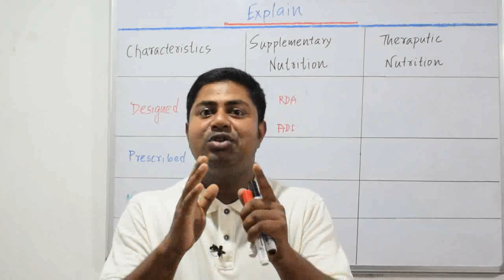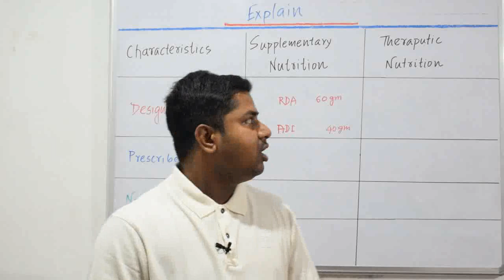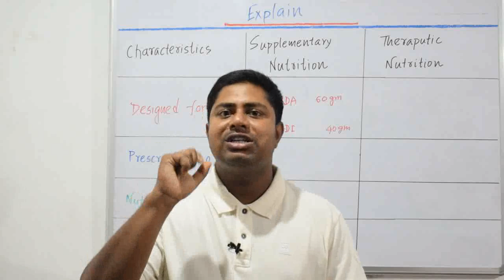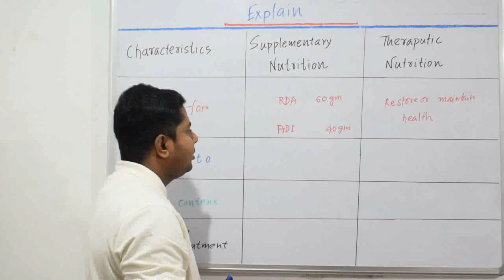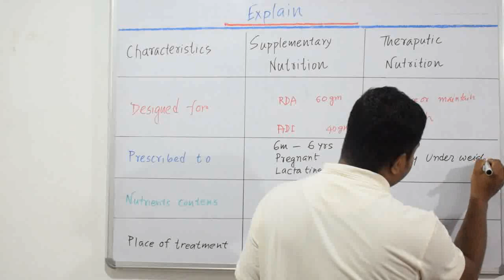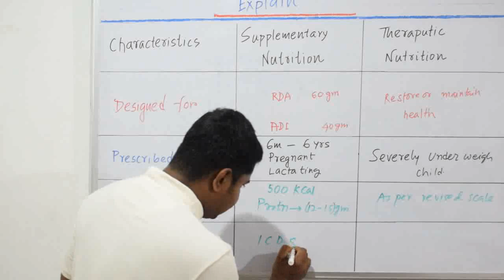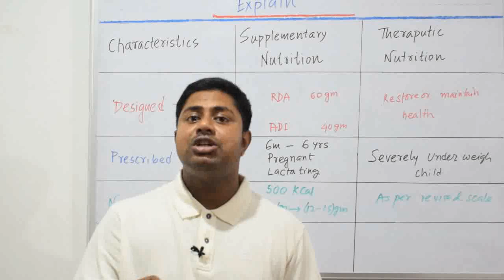Supplementary nutrition differ from therapeutic nutrition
সাপ্লিমেন্টারী নিউট্রিশন ও থেরাপিউটিক নিউট্রিশন একই নয়